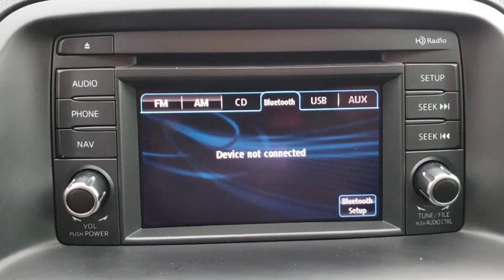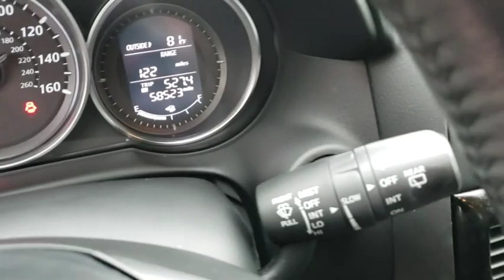2013 Mazda CX-5 Orlando, Deltona, Sanford, Oviedo, Winter Park, FL CTP361A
2013 Mazda CX-5

1-Owner **Bluetooth** 6 Speaker Stereo** Blind Spot Warning **HD Radio **Rearview Camera **CD Player** Usb/ Ipod Interface **Aux Audio Jack **Cruise Control **Foglights** Power Driver Seat **40/20/40 Split-Folding Rear Seatbacks **Privacy Glass** Full Power Accessories** Roofline Spoiler** Keyless Entry**26 City/ 32 Hwy** you for choosing Fields Auto Group...as part of our unique level of service, all of our customers enjoy automatic enrollment in our Fields Matters Loyalty Program. This program offers you and your vehicle a wide array of exclusive amenities such as: Complimentary Car Washes, 10% off Accessories and Clothing, Internet Work Stations, Complimentary Breakfast and Lunch at our In House Cafe, Fields Gourmet Coffee Bar, Soda, and Ice Cream; Free Service Loaners with Scheduled Appointments, Free Wi-Fi, and much more. Please call or visit us for complete Fields Matters details!